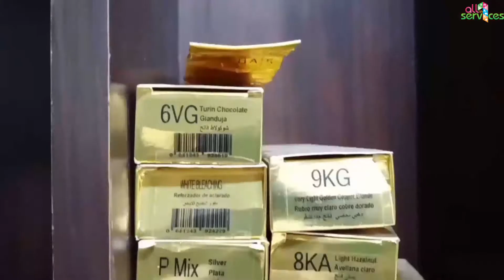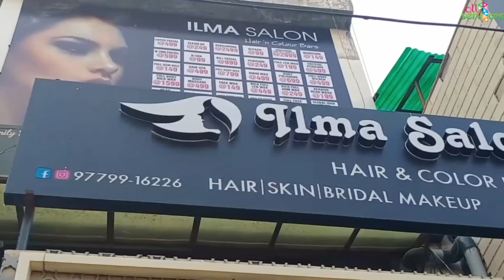hairtransformation colourtransformatio@ilmasalon#bestsaloninludhians @YouTube hair trends2020